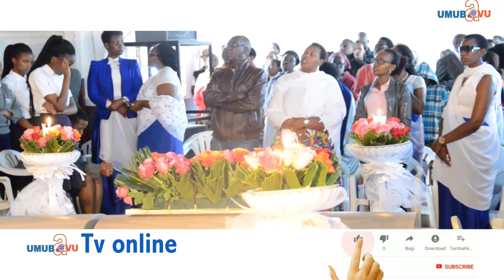Antoine Rutayisire avuze ibintu bikomeye biratuma nawe witekerezaho || Twarababeshye